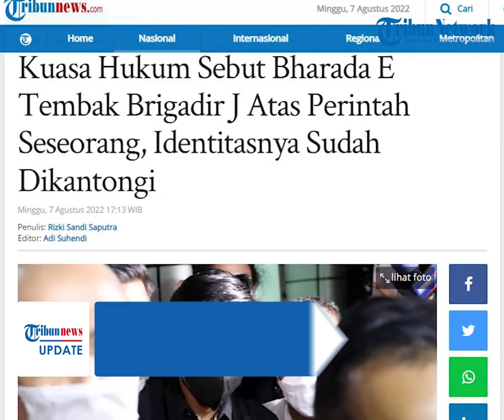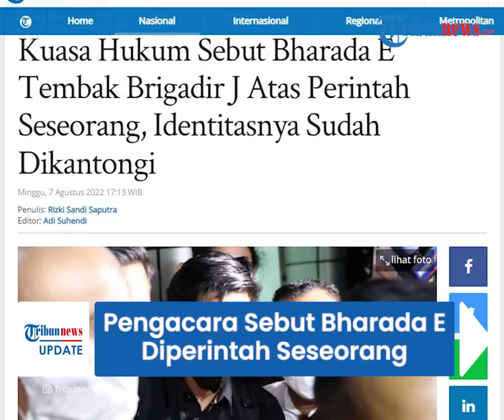Pengacara Sebut Bharada E Diperintah Seseorang untuk Tembak Brigadir J, Identitasnya Sudah Diketahui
TRIBUN-VIDEO.COM - Fakta baru terkait kasus kematian Brigadir J perlahan mulai terungkap.

Kuasa hukum Bharada E, Deolipa Yumara menyebut bahwa kliennya tidak ada motif atau niat untuk membunuh Brigadir J.

Ia menduga ada sosok yang memerintahkan Bharada E untuk melakukan aksi tersebut.

Deolipa Yumara mengaku sudah mengantongi nama sosok yang dimaksud.